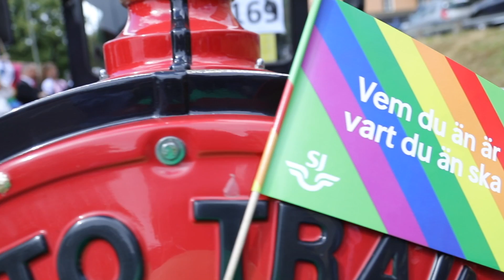SJ på Stockholm Pride Festival 2017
Vi fanns på plats i Pride Parade, med tåg och allt! Det var en härlig dag med sol, regn och glada tillrop!